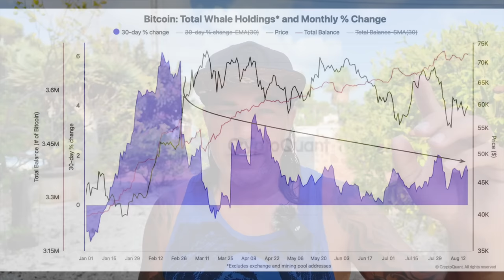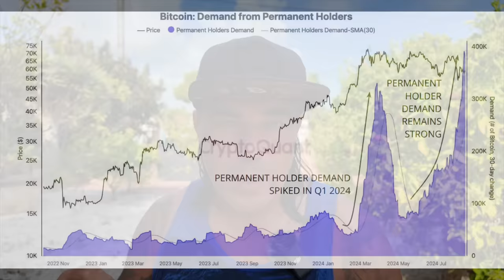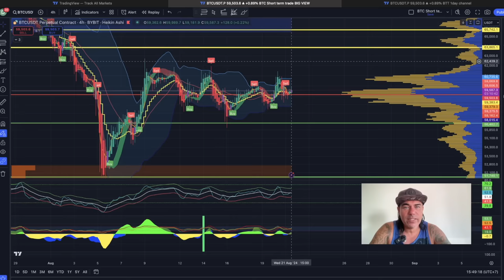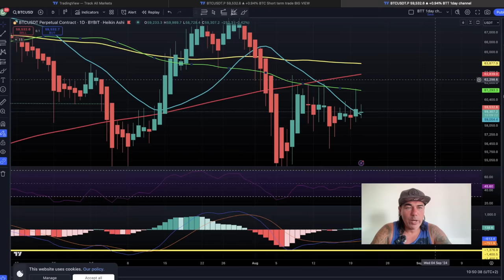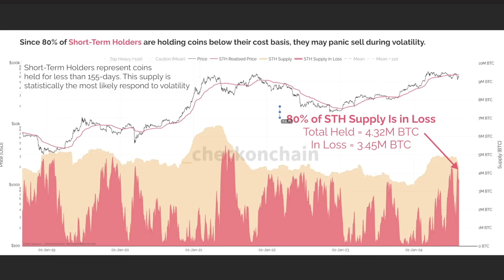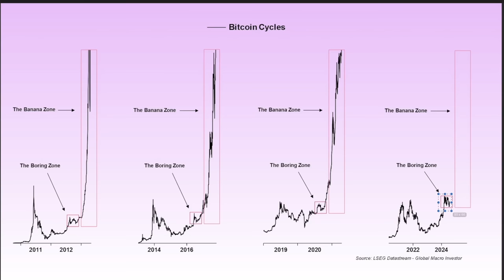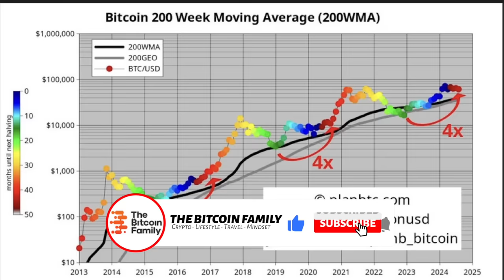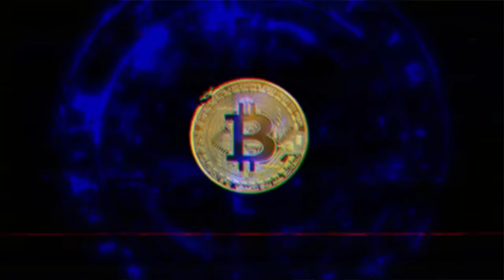BITCOIN, IS THIS A DANGEROUS SITUATION???